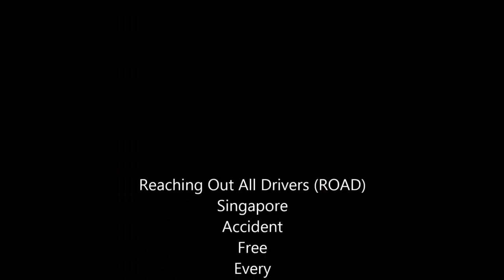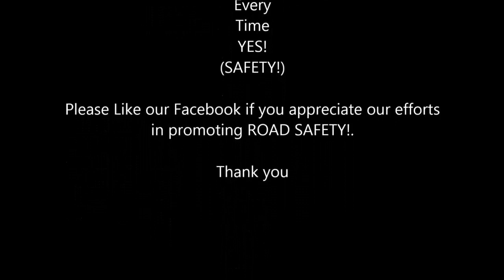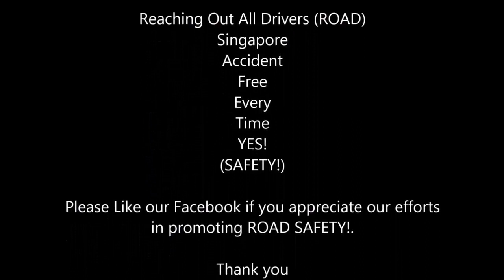WORST CAR CRASHES OF SINGAPORE PART 44